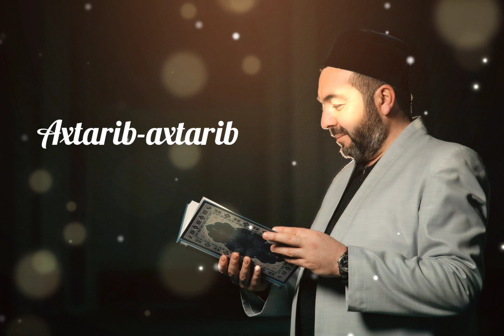Axtarib-Axtarib (new version)